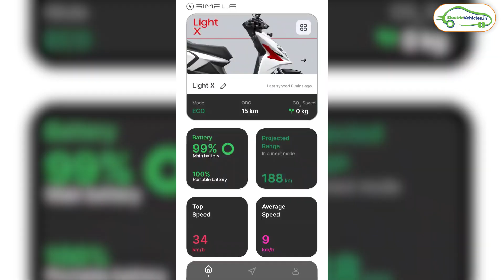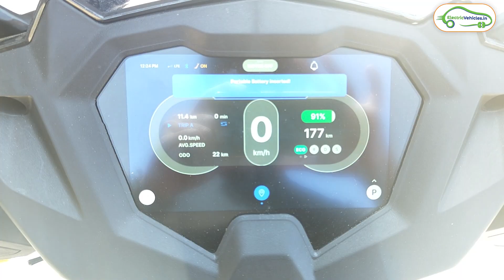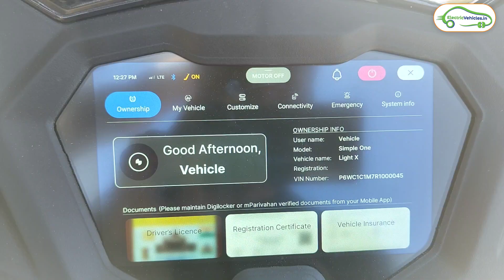Simple One EV Scooter Review | 248 Kms Range😱 | EV Tamil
In today’s video, we are thrilled to present the all-new Simple One Electric Scooter, highlighting the recently launched 1.5 version from the Bangalore-based EV startup, Simple Energy. This upgraded model takes electric mobility to the next level with an impressive range enhancement—from 212 kilometers to 248 kilometers on a single charge! We’ll also discuss the pricing details and performance specifications that set the Simple One apart from its competitors.